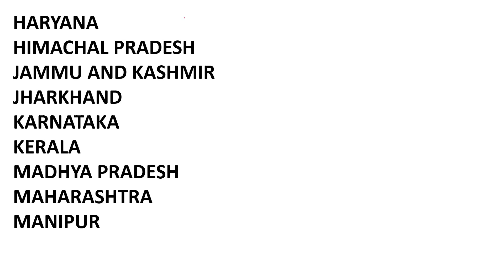SSC GD - 2019 FINAL MEDICAL CUT - OFF & FINAL MEDICAL DATE.....